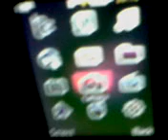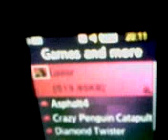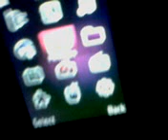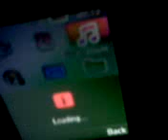Samsung Metro TV. Review and Features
If you have any doubt regarding this phone comment and ask me.